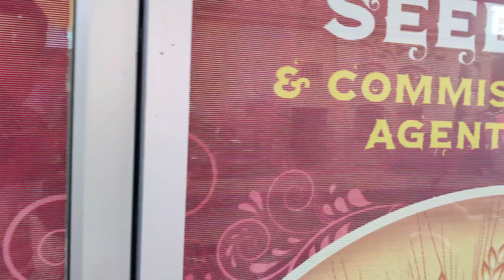WELCOME TO OUR OFFICE - غلہ مندی اور ہمارے آفس کی سیر /STRANGE USMAN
Tour to hasilpur ghalla mandi
strange usman vlogs
Strange usman office tour
Hasilpur grain market shop tour
WELCOME TO OUR OFFICE - غلہ مندی اور ہمارے آفس کی سیر